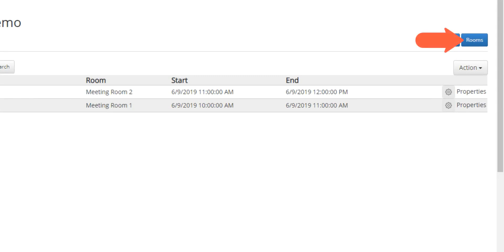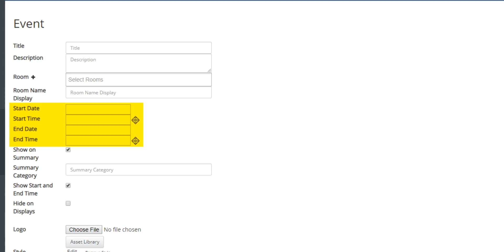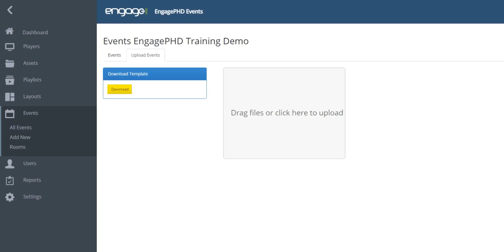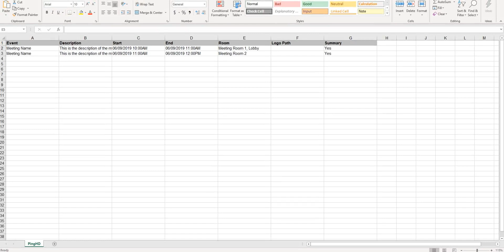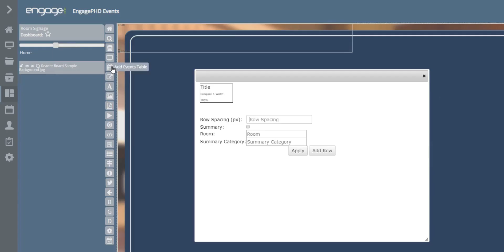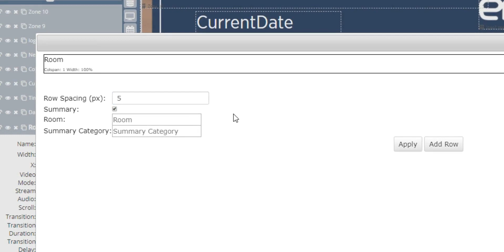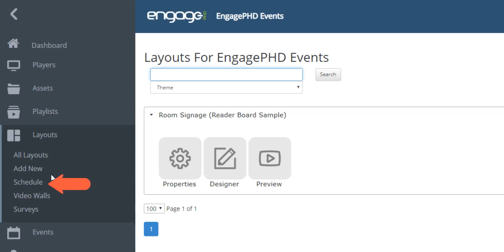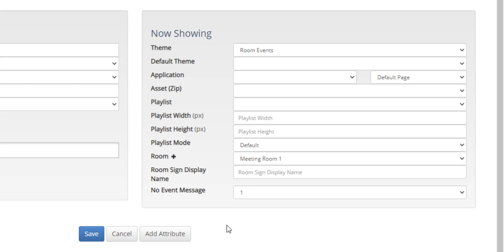EngagePHD Basic Training for Creating Events (Meeting Room) Signage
The EngagePHD ‘Events‘ module can be used to displaying upcoming events for Meeting Rooms and Reader Boards. These events can be imported manually to the software using an Excel spreadsheet. We also support a variety of 3rd party integrations. Google Calendars or OUTLOOK Calendars can be integrated into the EngagePHD Events module via an ICS URL.

Chapters:
00:00 Creating Rooms
01:14 Adding Events with the ‘Create New’ button
03:02 Adding Events with an Excel Spreadsheet
04:57 Creating Your Reader Board Design: Adding an Event Table to a Layout
07:59 Scheduling the Layout to Players
09:04 Adding Rooms to Players